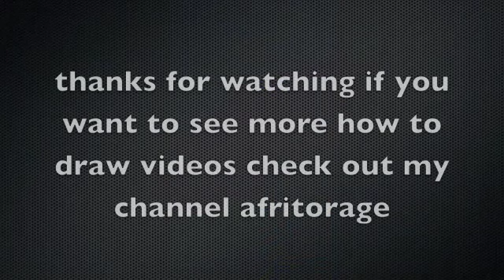How to draw a spartan from Halo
speed drawing of a halo spartan